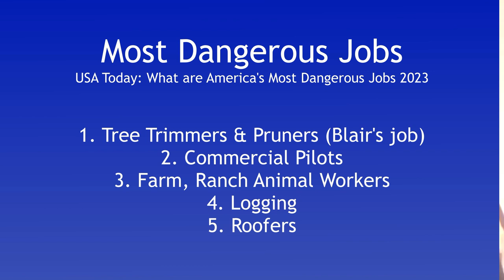2. Healing Insomnia & Pain with Acupuncture & Herbal Treatment - Blair's Story, Part 2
Blair shares his experience to help illuminate the benefits and to encourage others to heal.